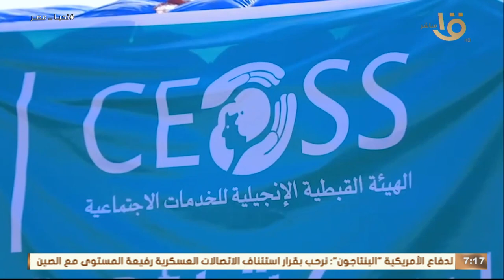استقبال المساعدات في مطار العريش ودخولها غـ ـزة عبر معبر رفح